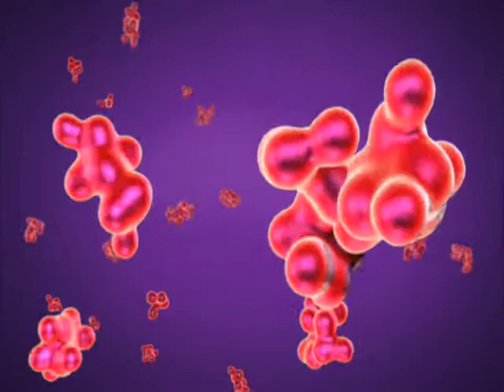Word Transition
A project for my Type in Motion class at Cornish College of the Arts, Junior year. The assignment was to create a 5 second transition between two opposite words. I got Simple and complex, so this is what I produced. Done in Cinema 4D and composed in AfterEffects. Enjoy.